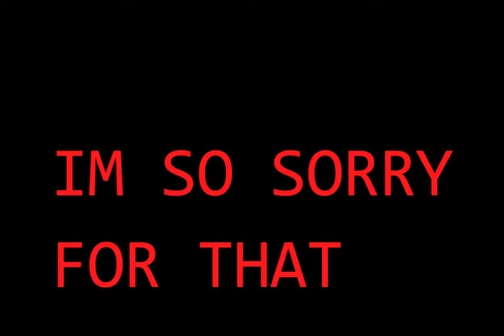My recommendations at night (LOUD WARNING)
Once i hit 100 subs, i will do a giveaway on my discord